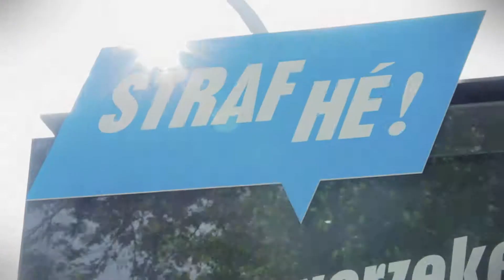JCDecaux: Action Corona Direct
Pub Vidéo JCDecaux Belgique. La pub présente de manière dynamique l'action de Corona Direct. Montage et cadre réalisé par la société choufproduction basée à bruxelles.